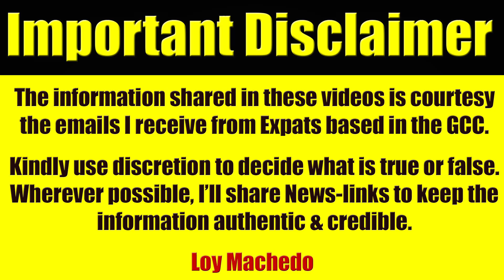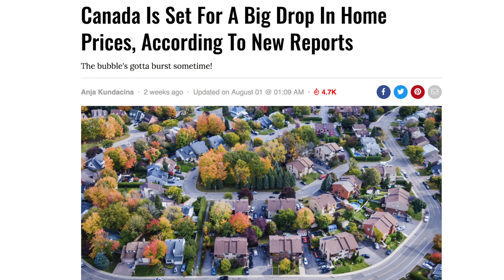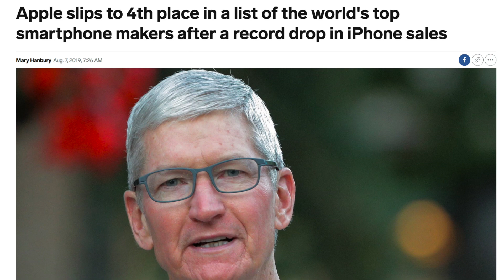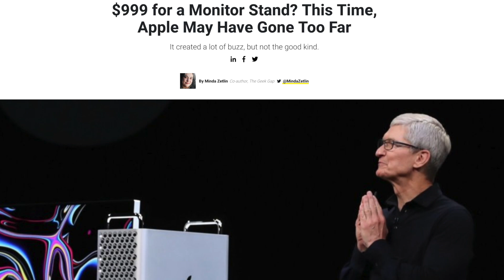Apple, Uber & Canadian Property Market - Is The Bubble Going To Burst?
Uber quarterly loss of $5.2 Billion. Shares tumble.

Uber - the leading ride-share company said revenue grew 14 percent to $3.2 billion
However, last year this time it lost - $848 million in the same period last year.
Short of 1 billion.
But this year….it lost $5.2 billion

The earnings report came just weeks after Uber confirmed it is cutting 400 jobs from its marketing team of more than 1,200 workers to reduce costs and improve efficiency. Chief financial officer Nelson Chai was quoted saying "While we will continue to invest aggressively in growth, we also want it to be healthy growth, and this quarter we made good progress in that direction,"

Currently they have Uber Eats restaurant meal delivery service which grew more than 140 percent and Uber Freight service that matches truckers with shippers which saw revenue up tenfold.

Bloomberg Economics has released data suggesting that the Canada housing bubble will eventually pop, leading to a big drop in home prices. Countries like New Zealand & Canada have a problem. They have a high price-income ratio and abnormal price-rent ratios. And they are highly susceptible to a housing price correction. And on top of that they have another problem foreigners from outside have more money to invest & buy houses than local Canadians

Locals cannot outbid foreign investors. So most condos & villas sit empty. Canadians & Newzealanders struggle to get a grip on a property in their own city. Policymakers may already be considering changes after the Government of Canada finally introduced a tax on foreign buyers.

New Zealand has had similar problems with the housing market and has, in turn, banned all overseas purchases on housing.

Apple slips to 4th place  in a list of the world's top smartphone makers after a record drop in iPhone sales

It now sits behind Samsung, Huawei, and Oppo. Analysts say this is because users are holding on to older models for longer as they're put off by the increasing prices of new models. Phone sales now account for less than half of Apple's overall revenue, as the company has seen more growth with other products such as the Apple Watch.

My thoughts are:
1) How many times will you keep upgrading your phone & for what purpose?
2) What new feature has apple come out with?
3) They keep insulting the intelligence of their users